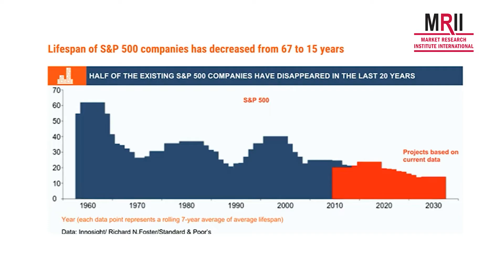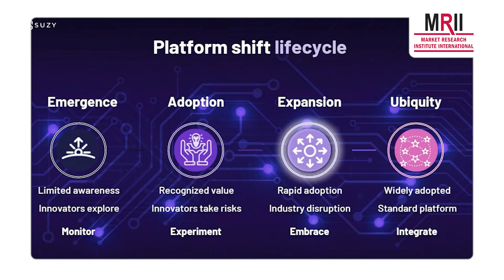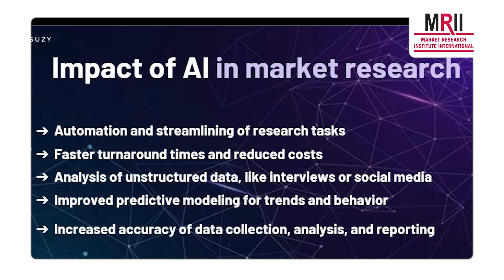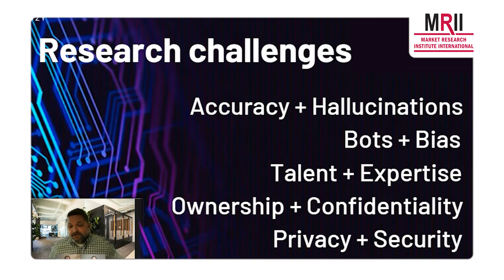Impact of AI on Market Research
We may be early in the adoption phase of Artificial Intelligence (AI), but its impact on market research will be profound. Beyond faster turnaround times and reducing costs, AI is perfect for analyzing unstructured data like interviews or social media text. And that’s just the beginning. AI will get better and better at improving predictive modeling and enable the researcher to play a more strategic role in business.  Nick Gauchat, Chief Product Officer, and Will Cimarosa, SVP Market Research at Suzy, cover the impact of AI on market research.

Time stamps:
0:14 Platform Shift Lifecycle
2:05 The Impact of AI on Market Research
2:30 Research Challenges with AI